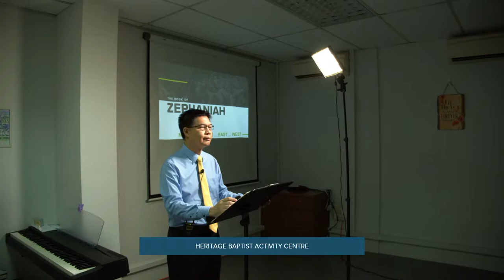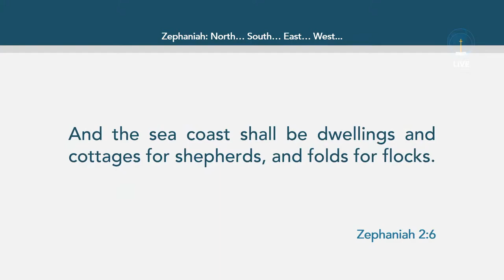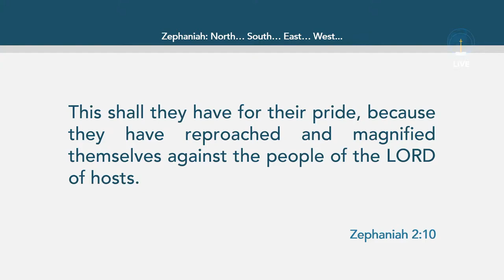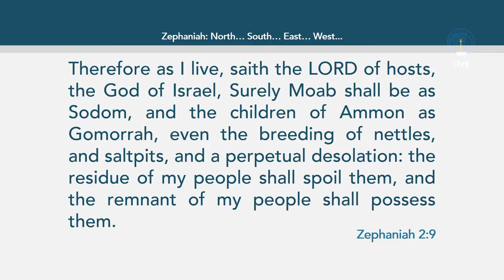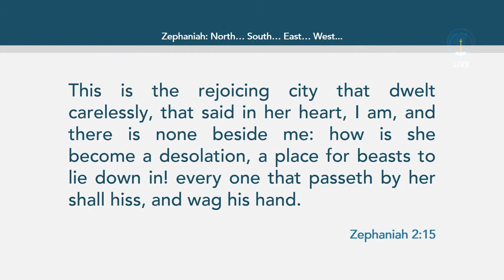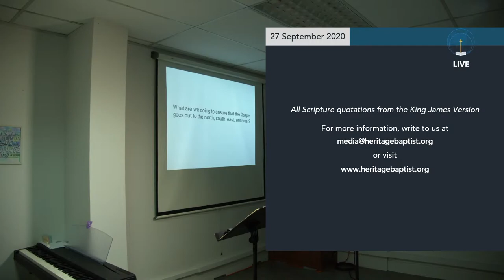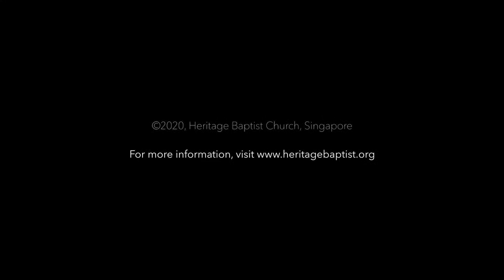Zephaniah: North... South... East... West...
In Zephaniah 2, we study the judgement of five nations - a reminder to go spread the gospel in all directions.